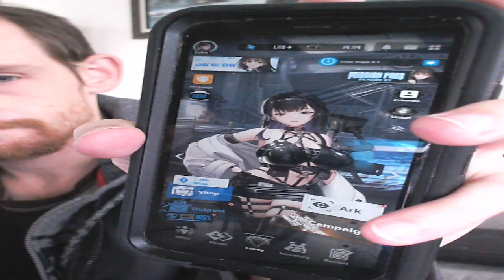some words of encouragment for NNN!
go on,you know you want to ;)

Nikke now available on global servers!!!